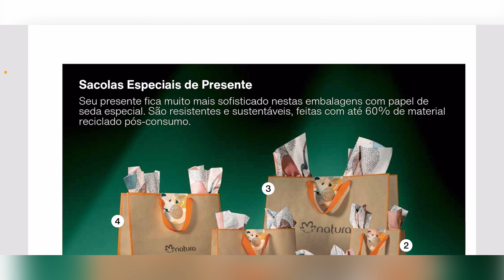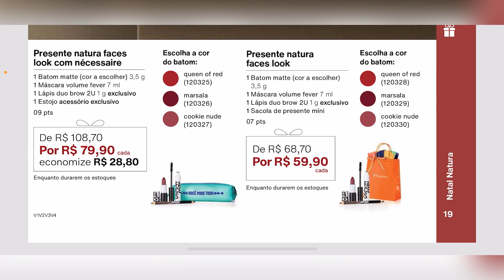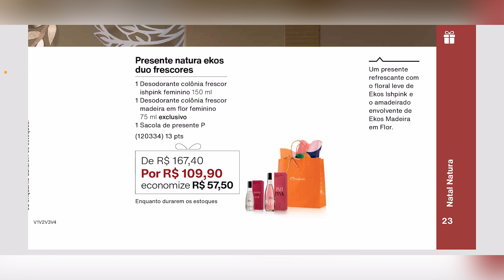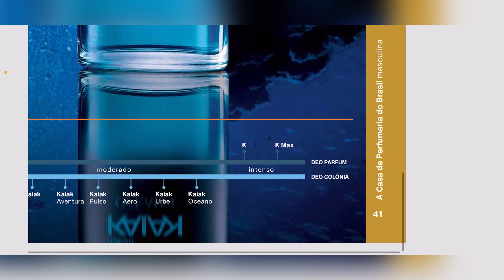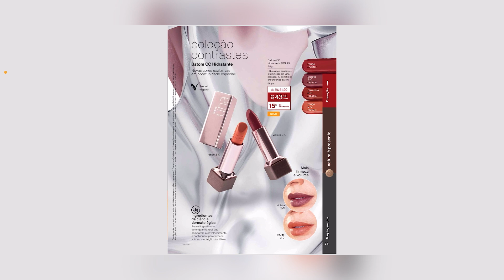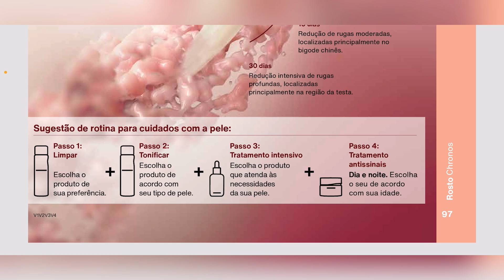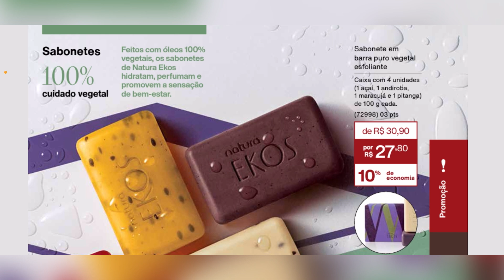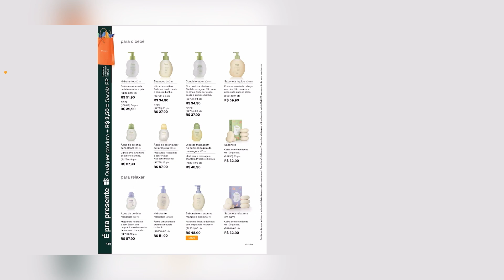REVISTA NATURA CICLO 19/2022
Vem comigo conferir a revista Natura Ciclo 19/2022, fique por dentro de todas promoções, lançamentos e presentes.